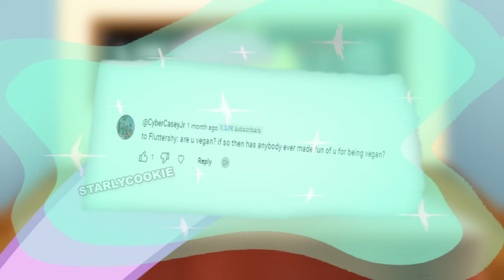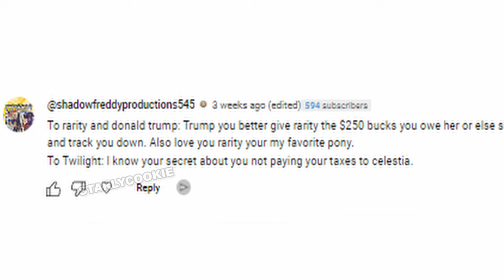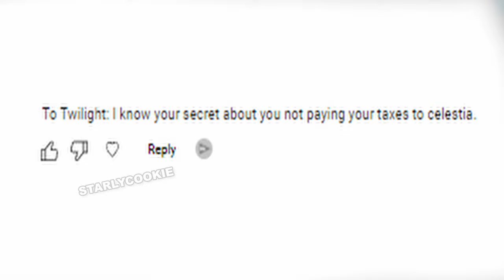🧸 If MLP Ponies MEET Smiling Critters! 🧸 (Ai Animation)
THIS WAS SUPER FUN TO MAKE!!
I was thinking having the critters around more often but I'm not sure..

CREDITS 🍪🎉

🍪 THUMBNAIL
- TY TO MY FRENS:
@vyruim   FOR THE THUMBNAIL
@Gomez FOR BACKGROUND SONG
@_LeafyGreenStarBunny_ FOR THE NEW LIVING ROOM :3

🍪 CHARACTER GAME / SHOW ORGINS
Characters used in this Skit are from the franchise
My Little Pony Friendship Is Magic, Poppy Playtime (Chapter 3).
Voice actor's voices cloned from the characters will be shared in the lines below this. These ARE NOT my characters and I do not own them in any way!

🍪 CHARACTERS / VOICE ACTORS USED!
- Twilight: Tara Strong
- Apple Jack: Ashleigh Ball
- Rainbow Dash: Ashleigh Ball
- Rarity: Tabitha St. Germain
- Pinkie Pie: Andrea Libman
- Fluttershy: Andrea Libman
- CraftyCorn: Avalon Delaney
- Hoppy Hopscotch: Avalon Delaney
- Bubba Bubbaphant: Micah Preciado
- KickinChicken: - Elijah Delaney
- Ollie: Reid Osiecki

🍪 CHAPTERS
0:00 - MLP Smiling Cartoon Reaction
01:07 - PINKIE PIE? AGAIN?
01:20 - Phase 1
03:44 - QNA
04:34 - Phase 2
05:10 - Battle Of Brains And Memory
06:37 - oh
06:49 - Phase 3
07:54 - BACK HOME
08:19 - MORE QNA